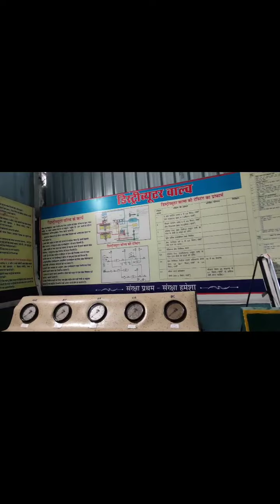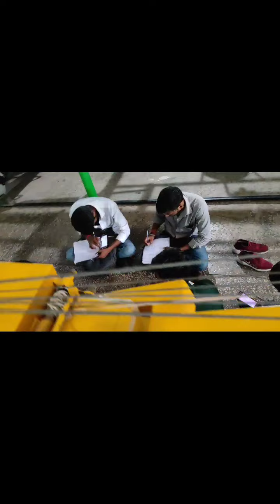Itarsi pointsman training center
Vlog video
travel vlog
indian railways